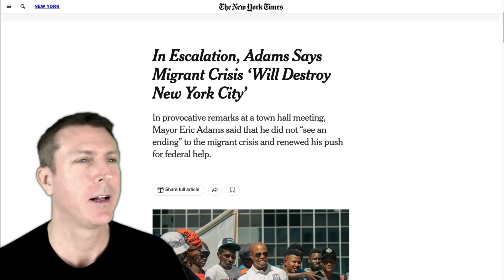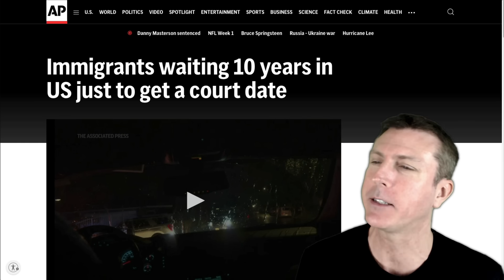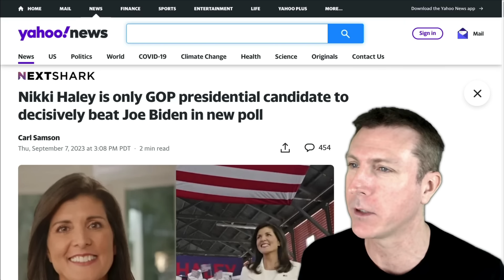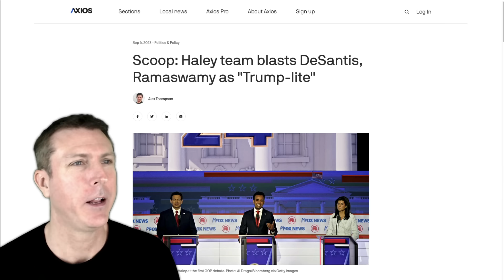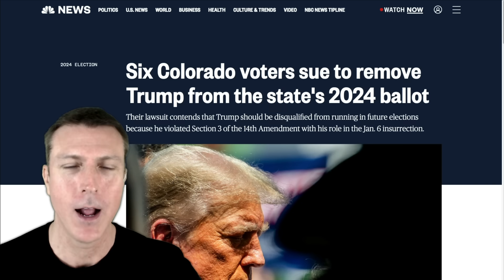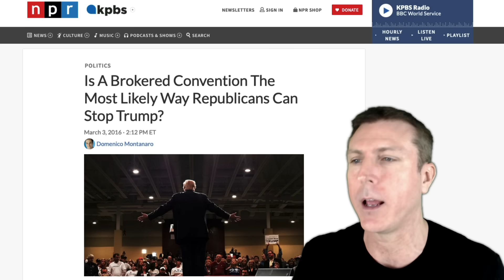New York City's Democrat Mayor FLIPS OUT - in Wild Town Hall Speech